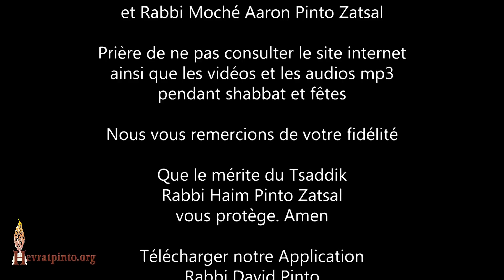5 Minutes... Comment Les Bné Israël sont arrivés à la débauche alors qu'ils étaient des Tsaddikim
Enregistré à Montréal le 31 Juillet 2018